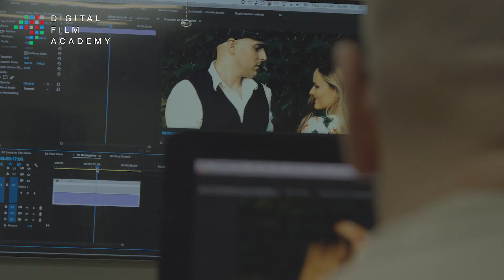Student from the Philippines on What It's Like to Attend DFA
Kevin Dizon is a current student at Digital Film Academy. He is attending as an international student from the Philippines. Although he has only been a student for a few weeks he has already gotten several job opportunities from DFA’s exclusive job boards.

Rated as The Best film School in New York for Educational Quality, Hands On-Training, Cost and Easy Access to State of the Art film Equipment, DIGITAL FILM ACADEMY gives you the ULTIMATE FILM SCHOOL EXPERIENCE.

We invite you to stop by the school to observe classes for FREE or make a reservation to attend our OPEN HOUSE

Digital Film Academy
630 9th Ave (suite 901)